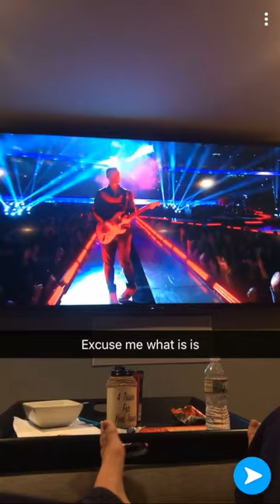Maroon 5 gets everyone excited for sweet victory just to play sicko mode...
add @logueymathjr and @atday1_nigga34 on snapchat